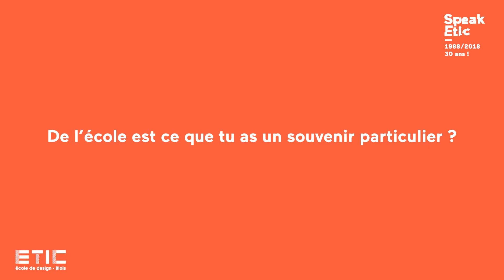30 ans Etic - Nos étudiants ont du talent - Jérome Corgier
Etic a 30 ans et nous avons interviewé pour vous, nos anciens, nos intervenants etc, afin de vous faire partager un peu notre école ... Cette semaine, Jérome Corgier - etic-blois.com